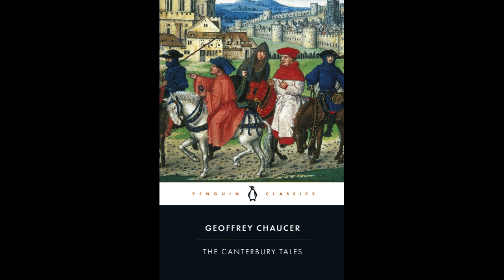The Canterbury Tales | Summary and Analysis.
Join us as we journey through medieval England with "The Canterbury Tales" by Geoffrey Chaucer. In this video, we delve into the tales of the pilgrims, their individual stories, and the larger themes that Chaucer explores. From romance to satire, this classic work of literature has it all.

FAQs:
🤠 how old are you? guess from the next question :)
📆  when is your birthday? 13th August 1976 (Leo)
🎓  where did you go to university? Mumbai
🔎  where do you live? Mumbai, India
💼  what is your job? Manager in an IT Company
🎥  what do you use to edit? Clip Champ Editor